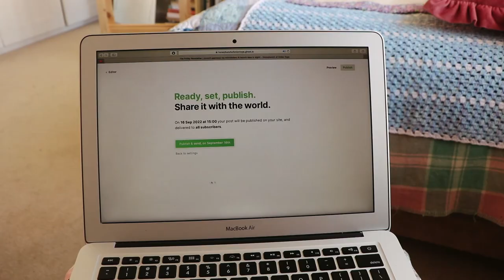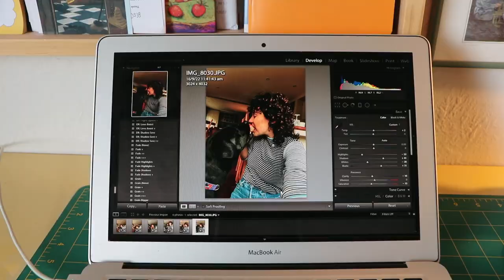VLOG: microbakery registration + 2022 goals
@biscuit_tin_bakery is taking fOrM!! So lovely to sit down & chat about where it's at & how the process has been so far x

Big Mouth Cookbook

MUSIC
from 'Artlist'